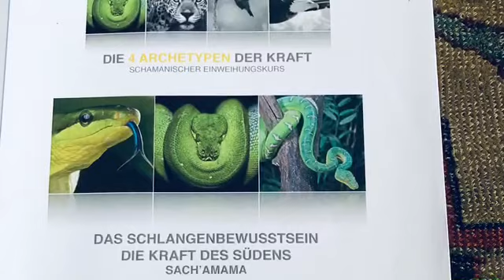DIE SCHLANGE - DIE 4 ARCHETYPEN DER KRAFT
DAS SCHLANGENBEWUSSTSEIN
DIE KRAFT DES SÜDENS
SACH'AMAMA

(AUSBILDUNGSREIHE: DIE 4 ARCHETYPEN DER KRAFT)

Schamanische Techniken & Einweihungen sind dafür da, um unser Leben mit all seinen Herausforderungen zu vereinfachen. Wir sind niemals allein und kraftlos. Das einzige was wir tun müssen ist um Hilfe zu bitten und mächtige Helfer aus der Spiritwelt kommen an unsere Seite.

Danke für dieses wundervolle Wochenende in der Kraft des Südens.

Wir sind tief getaucht mit der Kraft der Schlange.
Wir haben alte, belastende Energien abgestriffen wie eine zweite Haut, haben die Heilkräfte in uns erweckt und gestärkt, und tiefe Einweihungen empfangen, die uns helfen unser volles Potential zu leben.

Ich freue mich schon auf den März mit der Kraft des Westens und dem Jaguar.

mehr infos zur Ausbildung: DIE 4 ARCHETYPEN DER KRAFT

Ich werde dann gerne in einer meiner Videos, oder Blogartikel auf Deine Frage eingehen.

★ Wichtig:
Ich bin keine Ärztin, und erstelle weder Diagnosen noch ersetze ich medizinische Behandlungen.  Ich fördere die individuelle Selbsterfahrung und Aktivierung der Selbstheilungskräfte, und begleite diese mit schamanischen Techniken, Gesprächen, Pflanzenheilkunde, Yoga, Meditation und Energiezeremonien. Vor allen Angeboten auf meiner Webseite und diesem Video ist ein Arzt aufzusuchen, der die gesundheitliche Verfassung einschätzen kann, um an den Zeremonien oder Sitzungen teilzunehmen. Ich garantiere keine Heilung, und bin nicht haftbar für mögliche Folgeerscheinungen, weder während der Zeremonien oder Sitzungen noch danach. Keiner der hier angegebenen Angebote ersetzt eine ärztliche Behandlung.

"Nika Nunnari ist Schamanin und bietet seit vielen Jahren  schamanische Kraftsitzungen & Zeremonien an, leitet Heilpflanzenzeremonien, und veranstaltet verschiedene Seminare, Yogakurse, Workshops, Retreats, und schamanische Zeremonien in Europa und Südamerika."

"Es kommen Menschen zu mir, die emotionale Stabilität suchen, oder sich in etwas gefangen fühlen, was sie nicht leben wollen, aber dennoch anziehen. Wiederum andere suchen Hilfe, weil sie sich so fühlen, als ob ein Fluch auf ihnen liegt, oder weil es ihnen so vorkommt, dass sie wie fremdgesteuert leben. Manche kommen, weil sie ständig die falschen Menschen, oder Situationen in ihr Leben ziehen, sowohl in Partnerschaften als auch beruflich. Viele fühlen, dass ihre Seele leidet. Beziehungsprobleme, gemeinsame Trauerbewältigung bei Schocksituationen & Todesfällen, oder generellen Verlustgefühlen bei Trennungen & Liebeskummer, das nicht loslassen können, ständige Müdigkeit, und Lethargie sind auch Themen, die wir hier gemeinsam lösen. Es kommen Menschen, die psychische Probleme haben, an Depressionen, Süchten, oder Burnout leiden, und wieder andere, die eine körperliche Krankheit verstehen, und transformieren wollen. Es kommen spirituell suchende, und Menschen die tiefer in die Welt des Schamanismus eintauchen wollen."